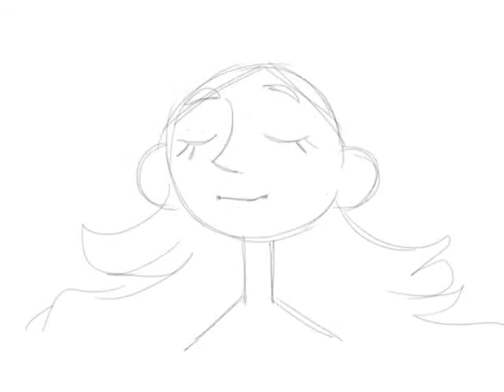2D Animation Demo Reel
2D Demo Reel